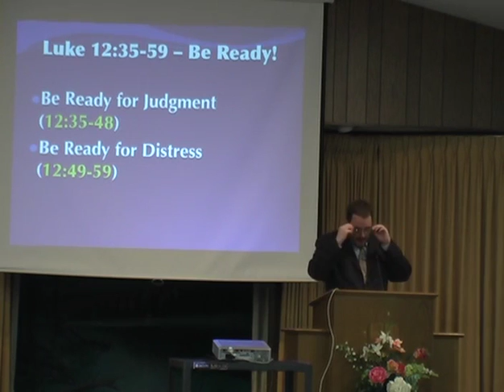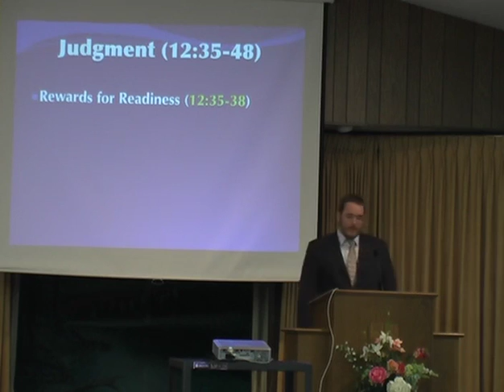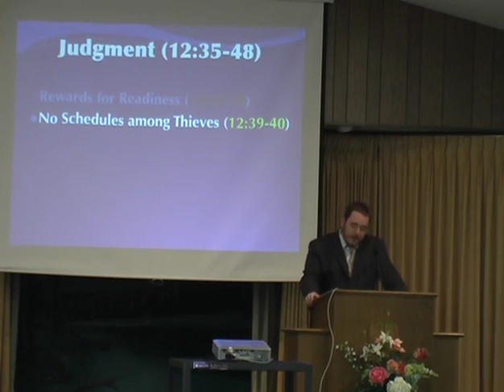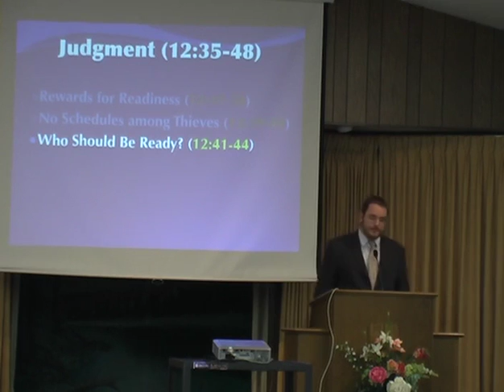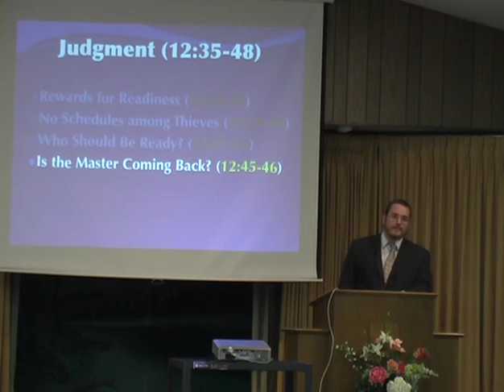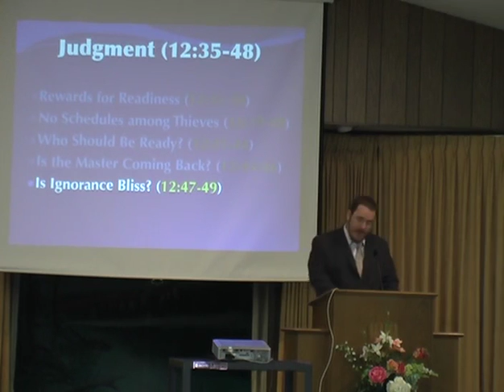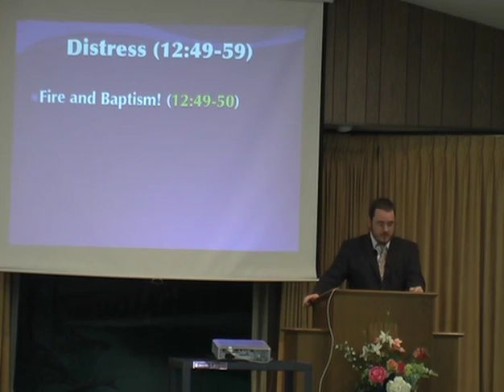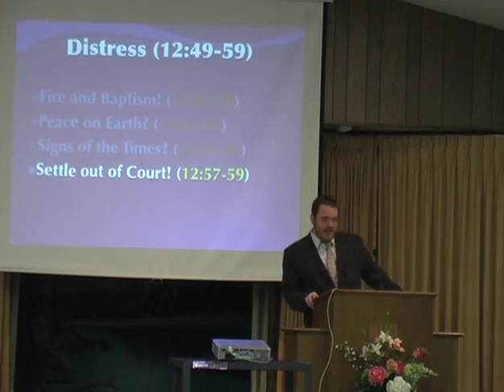Luke 12:35-59 - Be Ready!